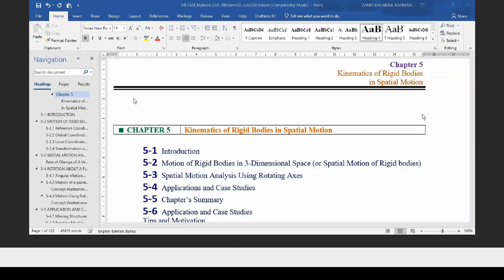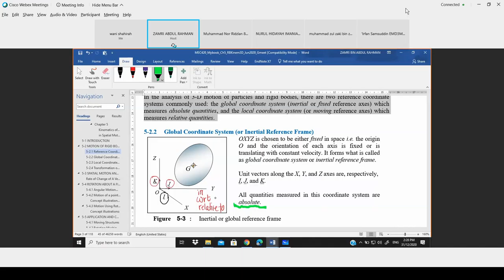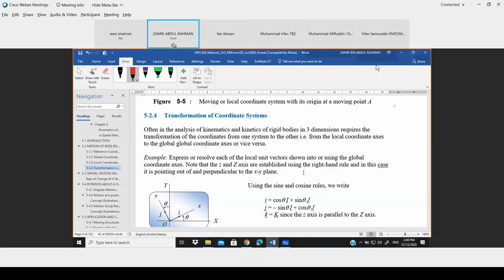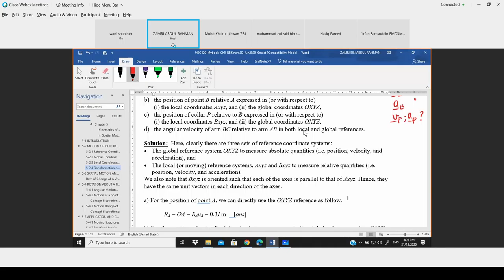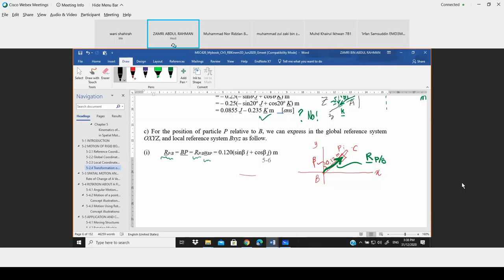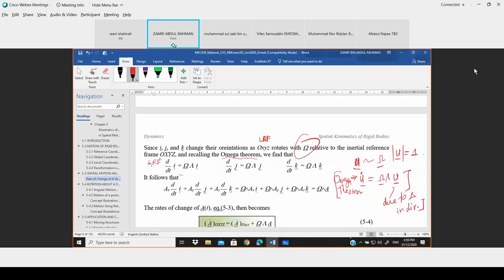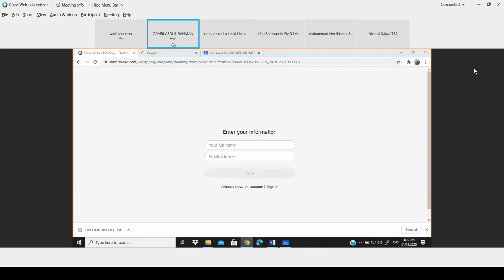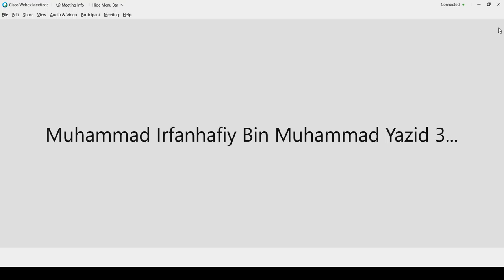LECTURE MEC420 PART 1 SIR ZAMRI